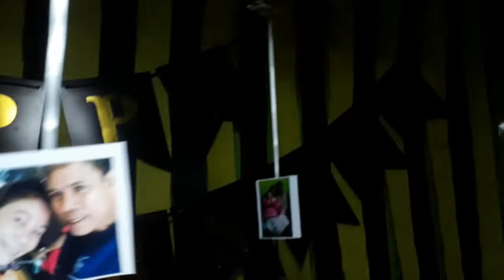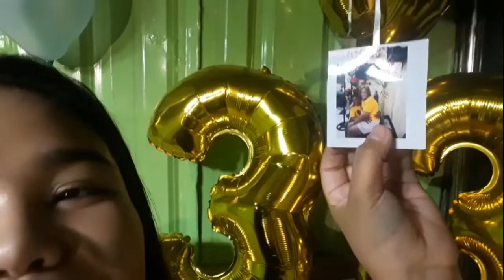33rd WEDDING ANNIV NI NANAY & TATAY | JAYPIA